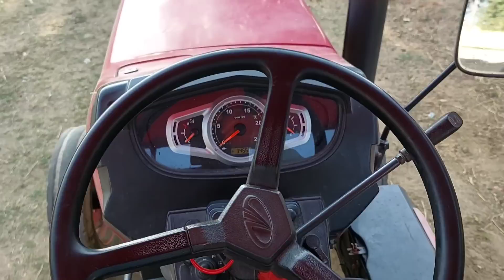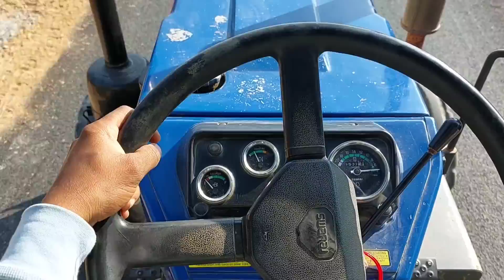JCB 3DX Backhoe And Swaraj Tractor And Newholland Tractor Working For Road Construction | Jcb Dozer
Story :-  JCB 3DX Backhoe And Swaraj Tractor And Newholland Tractor Working For Road Construction | Jcb Dozer

• Jcb and tractor working for making road
• Jcb and tractor working for road construction
• Jcb 3dx backhoe loading mud in tractor
• Jcb 3dx machine working with tractor
• Jcb ki khudai and loading mud in tractor
• Jcb and tractor working together in village
• Tractor pulling fully loaded trolley with mud
• Swaraj tractor pulling fully loaded trolley
• Newholland tractor Vs Swaraj tractor
• Tractor stuck in mud rescue by jcb machine
• Jcb and tractor going to another village
• Jcb dozer pulling fully loaded trolley with mud